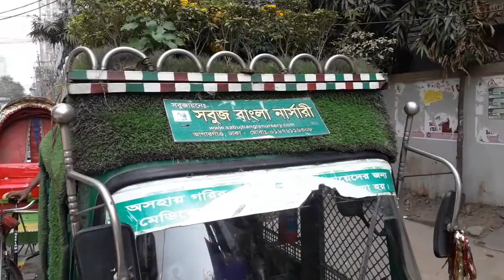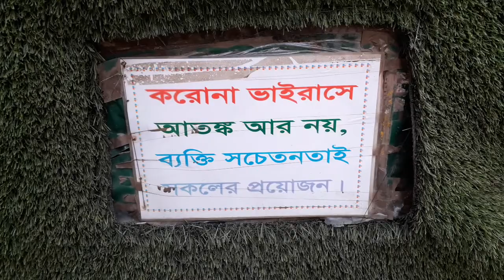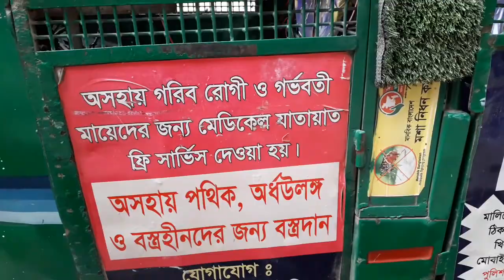Nature Plated CNG autorickshaw in Dhaka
A CNG with live nature